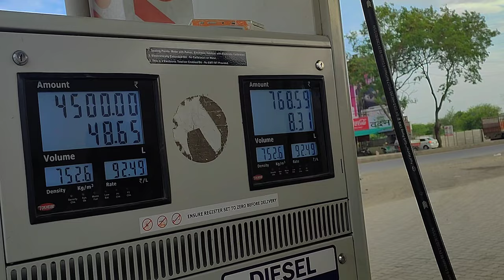Tata Ace Driver || कितना कमा लेते हैं || हाथी मेरा साथी || Travel Vlogs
दोस्तों ऐसेही व्हिडिओ देखणे के लिये चाईनल को सबस्क्राईब करलो ओर घंटी बटण को बी दबालो

My name is Saddam Shaikh and I am here to share my journey and experiences with you. From exploring new places to trying out different activities, I'll be sharing it all. Join me as I take you on a journey filled with fun, excitement, and inspiration.

Instagram I'd: Tempowalavlogs

transport business
trucking business in india
pickup truck business ideas
pickup loading review
pickup loading ownership review
pickup loading information
tata ace ht
tata ace new
taat ace
tata ace modify
modifying tata ace
Travel
Mini truck
Tractor mini tempo
Carry Maruti Suzuki
Mahindra jeeto
Tata intra
Mahindra pickup
Local transport
Local trip
Truck driver